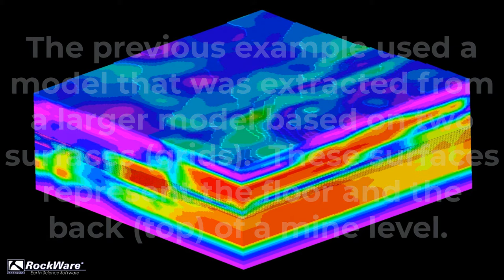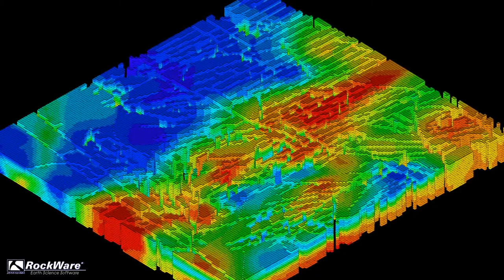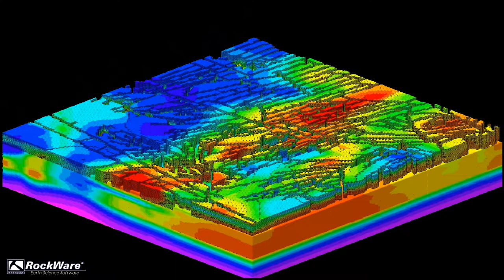Using Bitmaps As Filters